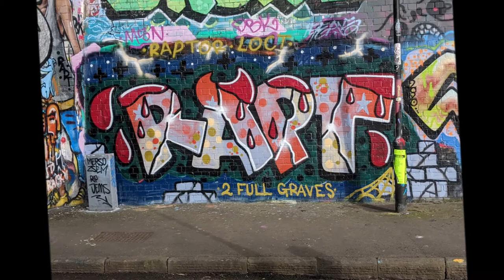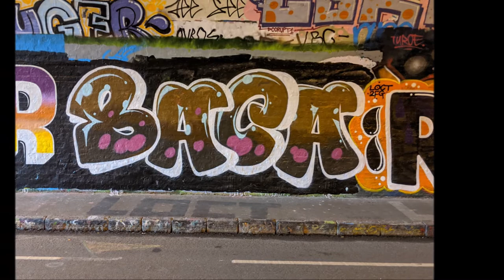Bristol Graffiti St Werburghs Tunnel February 2020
A short video showing the Graffiti art by various artists at St Werburghs Tunnel in Bristol.

The walls of the tunnel are frequently painted so its well worth a visit whenever you are in the area.

All images were taken in February 2020